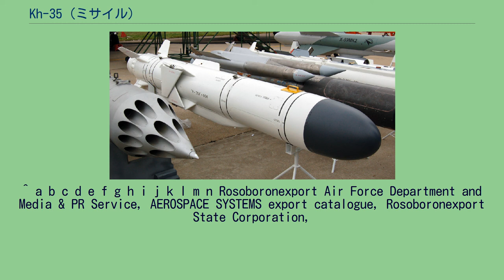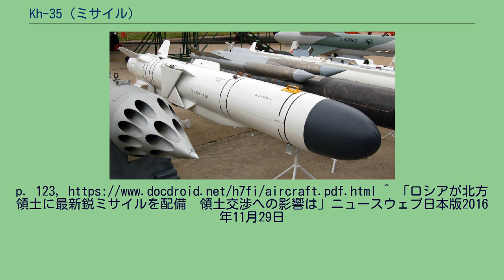Kh-35 (ミサイル)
ソ連・ロシアの対艦ミサイル
Kh-35は、ロシア製の空対艦ミサイル。
NATOコードネームはAS-20 カヤック。
艦対艦ミサイル型は3M24 ウラン（NATOコードネーム：SS-N-25 スイッチブレード）、地対艦ミサイル型は3K60 バル（舞踏会）。
（NATOコードネーム：SSC-6 ストゥッジ）。
規模・性能がアメリカのハープーンに類似していることから、西側においてはハープーンスキィと通称される。
ソ連海軍は、対水上火力として、長射程と短射程の2種の対艦ミサイルを整備する方針を採用していた。
本機種は短射程艦対艦ミサイルの系譜に属しており、第1世代の短射程ミサイルであるP-15（SS-N-2）の後継として開発された。
ソ連海軍では、既に第2世代の短射程ミサイルとしてP-270（SS-N-22）を開発していたものの、これは短射程のわりに大重量で、また、大威力ゆえに大規模な輸出も困難で、P-15を完全に代替するには至らなかった。
このことから、P-270よりも軽量で、また、輸出市場に提供できる短射程艦対艦ミサイルとして開発されたのが本機種である。
従来、長射程艦対艦ミサイルはチェロメイ設計局が、短射程艦対艦ミサイルはラードゥーガ設計局が設計していたが、本機種は、従来は空対地ミサイルを手掛けてきたズヴェズダ・ステラによって開発されており、従来の艦対艦ミサイルとは大幅に異なる設計となった。
Kh-35の基本設計は、アメリカのハープーンに類似しているが、サステナーとしてはターボジェットエンジンではなく、ターボファンエンジンを搭載している。
ブースターなしのASMモデルで480キログラム、ブースター搭載のSSMモデルで630キログラムと、大幅な軽量化に成功している。
飛翔速度は亜音速で、巡航高度は5-10m、慣性誘導で飛翔し、終末航程においては高度3-5mに降下してアクティブ・レーダー誘導方式を使用する。
また、データ・リンクによって目標情報を中途アップデートすることもできる。
弾頭は成型炸薬弾頭である。
^ a b c d e f g h i j k l m n Rosoboronexport Air Force Department and Media & PR Service, AEROSPACE SYSTEMS export catalogue, Rosoboronexport State Corporation,
p. 123, ^ 「ロシアが北方領土に最新鋭ミサイルを配備　領土交渉への影響は」ニュースウェブ日本版2016年11月29日